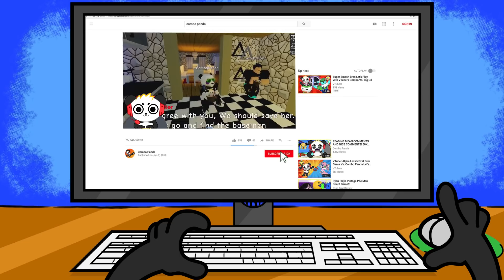CHRISTMAS EVE IN ROBLOX IS SCARY! Let's Play Roblox Christmas Eve with Combo Panda